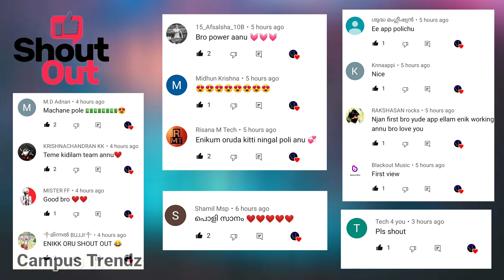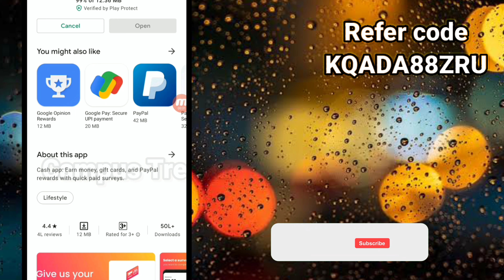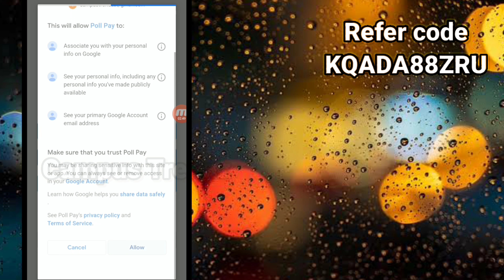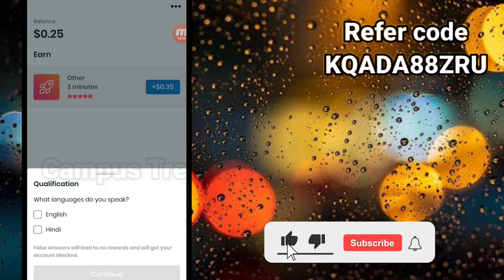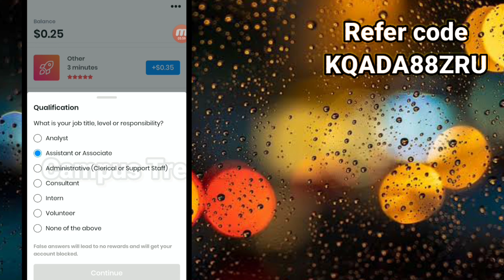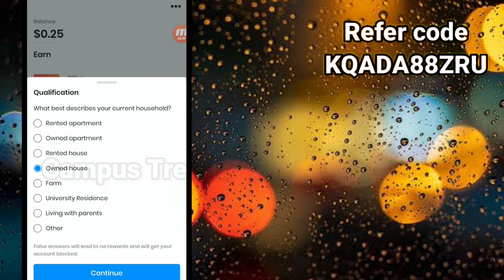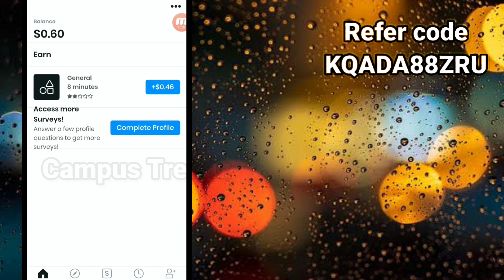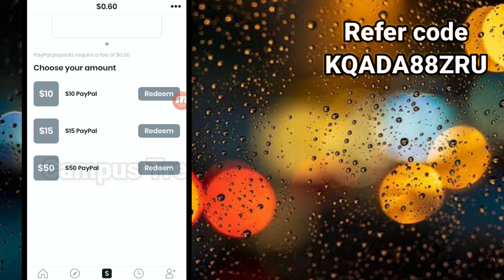1 DAY = 700 RS | Earn money online | Money making apps malayalam | Money earning apps malayalam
Money making apps malayalam | Money earning apps malayalam | Paytm earning apps
How to complete surveys in part time jobs
Survey tips malayalam
Survey jobs malayalam
Triks and tips in survey jobs

Money making applications
earn app paytm cash today
earning app paytm cash 2021 today
how to earn money malayalam
Earn money online
watch video earn money transfer paytm
watch video earn money malayalam
online money making apps malayalam
best online money making apps malayalam
money making game apps malayalam
game play money making apps malayalam
paytm earning mobile applications
paytm earnig apps malayalam
Infomeet
ammus talks
vineesh rohini
m4 tech
master piece
ebulljet
M4tech
Freefire diamonds
Freefire diamonds earning applications
paytm money earning apps malayalam today
sign up bonus instant withdrawal in malayalam
sign up bonus instant withdrawal app malayalam
sign up bonus withdraw app
watch ads and earn money malayalam
google ads earn money malayalam
earn money watching youtube videos malayalam
online money making apps malayalam 2021
rozdhan app malayalam
mgamar malayalam
freak yt m gamer

money making application,money making application malayalam,ammus talks,pinky and me,online jobs,paytm cash,earn money without investment,earn daliy free paytm cash without investment,paytm bug trick pinky and me,best self earning apps 2021,new earning app today,new earning apps 2021,new earning app today 2021,2021 best self earning app,campus trendz

How to get jobs in onine
How to earn cash in online
part time jobs in malayalam
Online job vaccancies in kerala
Mgamer malayalam
Gamewala malayalam
Gamewala
Gamewala application payment proof
Pollpay apps
Pollpay application malayalam
Pollpay malayalam
Pollpay